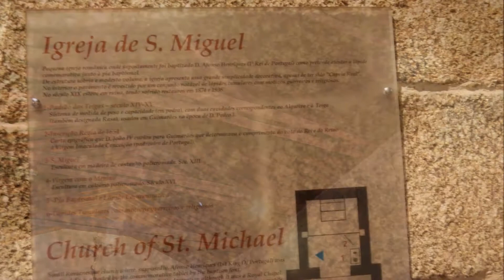Guimaraes Portugal Junio 2018